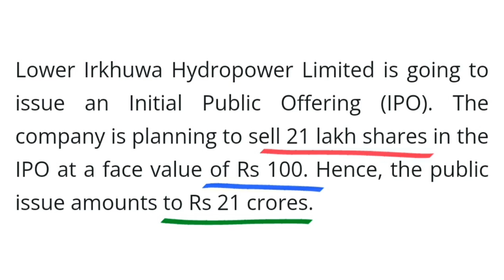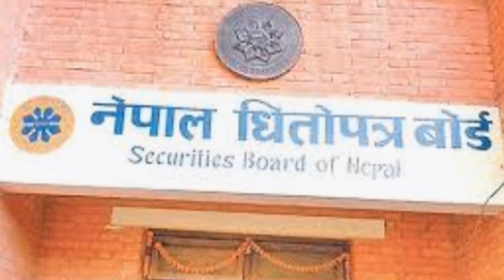नयाँ IPO आउदै छ , २१ लाख कित्ता | Lower erkhuwa hydropower ipo | new ipo | upcoming ipo in nepal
नयाँ IPO आउदै छ , २१ लाख कित्ता | Lower erkhuwa hydropower ipo | new ipo | upcoming ipo in nepal | ipo alert | lower erkhuwa hydropower ipo | irkhuwa IPO |